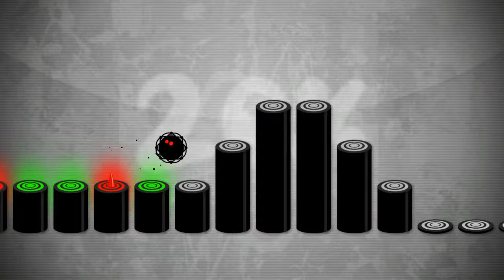Give It Up! Stage 3